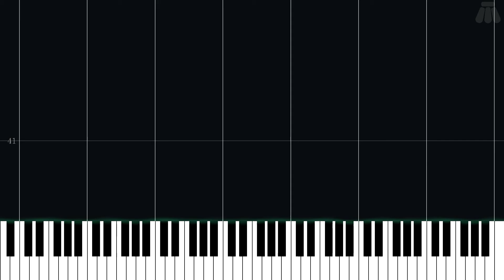Yoshi's Island - Super Mario World 2: Yoshi's Island - Easy Piano Tutorial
Easy Piano Tutorial for Yoshi's Island from Super Mario World 2: Yoshi's Island (1995) in the Super Mario series.